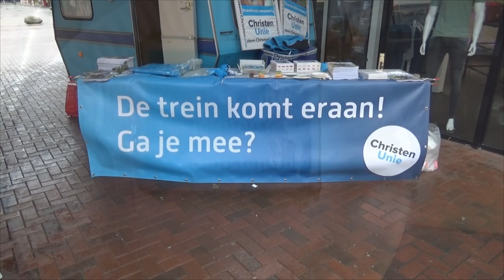Stieneke van der Graaf (CU) in Stadskanaal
STADSKANAAL - Het Groningse Tweede Kamerlid Stieneke van der Graaf (ChristenUnie) bracht zaterdagochtend een bezoek aan Stadskanaal om een lans te breken voor de Nedersaksenlijn: de treinverbinding die tussen Groningen en Enschede moet komen.
"In Stadskanaal inmiddels veel enthousiaste reacties op de komst van de trein", aldus van der Graaf. "Maar nu moeten we ons ook inzetten om de lijn door te trekken". De ChristenUnie in Overijssel, Groningen en Drenthe en in de Tweede Kamer zien het belang van een dergelijke Nedersaksenlijn.